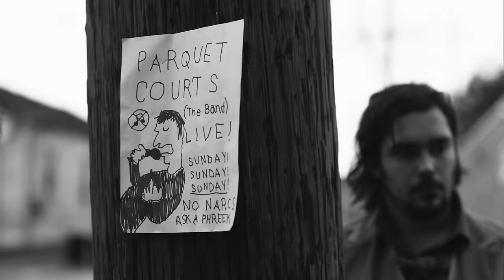Parquet Courts - Mardi Gras Beads (Official Video)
Director: Brother Willis
Producer: Ryan Wiese
Director of Photography: Chris Westlund
1st AC: Rick Saliga
Editor: Josh Beebe
Colorist: Jenny Montgomery at Company 3
Executive Producer: Jesse Ford
New Orleans Shaman: Jonathan Parish